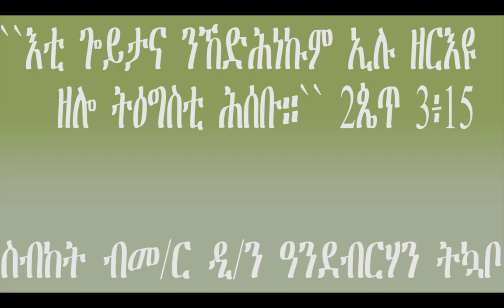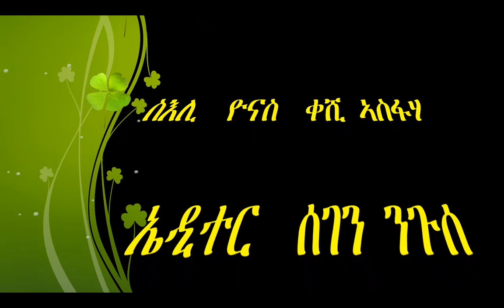``እቲ ጐይታና ንኸድሕነኩም ኢሉ ዘርእዩ ዘሎ ትዕግስቲ ሕሰቡ።``2ጴጥ 3፥15 ስብከት ብመ/ር ዲ/ን ዓንደብርሃን ትኳቦ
``እቲ ጐይታና ንኸድሕነኩም ኢሉ ዘርእዩ ዘሎ ትዕግስቲ ሕሰቡ።``2ጴጥ 3፥15 ስብከት ብመ/ር
   ዲ/ን ዓንደብርሃን ትኳቦ